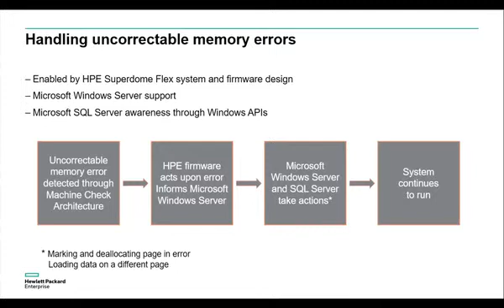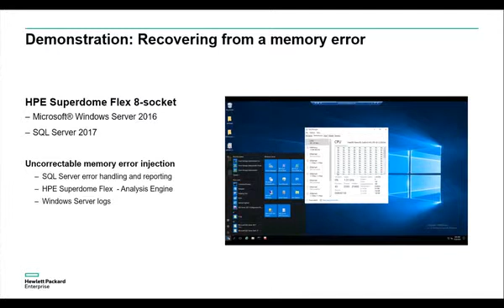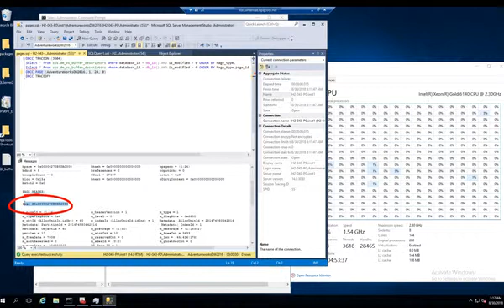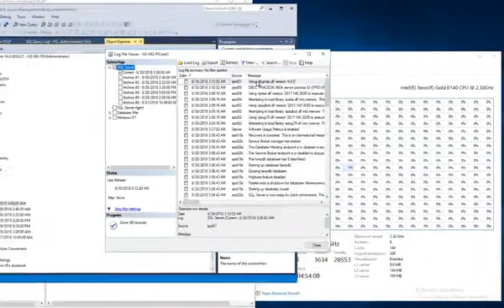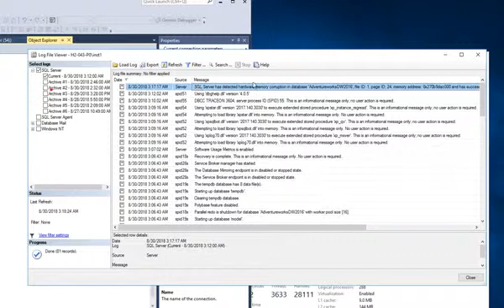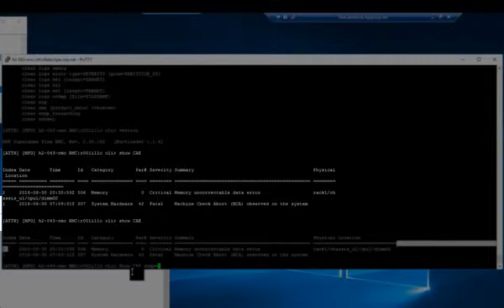Windows: Memory error injection in a HPE Superdome Flex running SQL Server on Windows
SQL Server on Windows: This demo highlights the HPE Superdome Flex memory RAS capability and its ability to recover from uncorrectable memory errors using its unique Firmware First fault management strategy preventing unplanned downtime as well as potential data corruption a MS SQL Server database installed on a Windows Server.